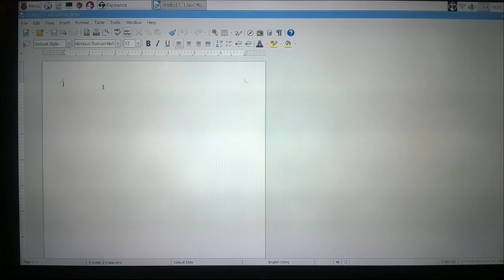Raspberry Pi 3 Computer - Constructie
Aveti nevoie de:
1. Placuta Raspberry Pi 3
2. Card MicroSD de minim 8 Gb
3. Cablu HDMI
4. Alimentator stabilizat 5 V la peste 2 A
5. Mouse , tastatura pe USB, preferabil fara fir
6. Monitor sau TV cu intrare HDMI
7. O carcasa speciala sau una manufacturata ( eu am recuperat carcasa unui router defect...)
8. Cunostinte medii de operare pe calculator si ceva indemanare practica :)